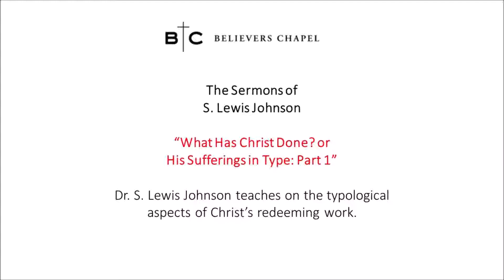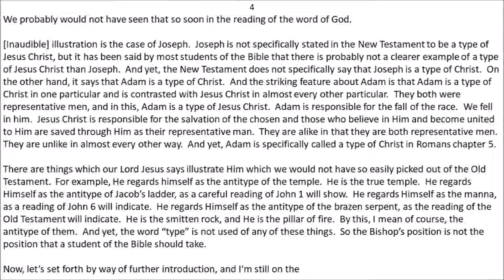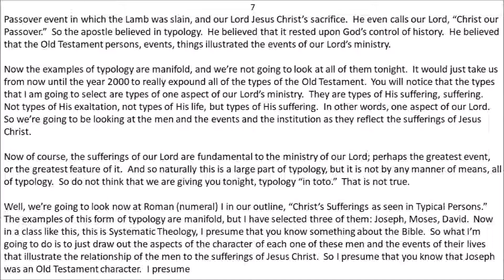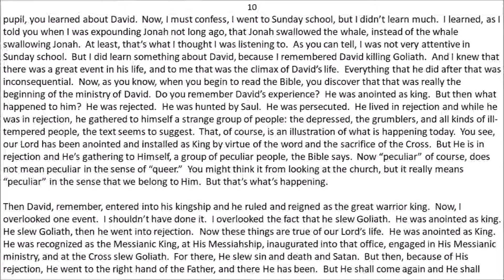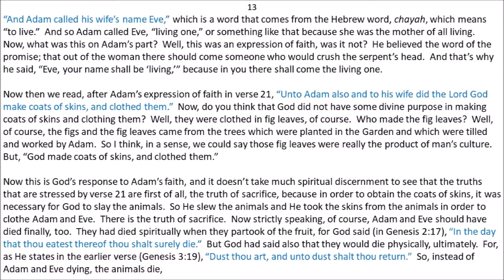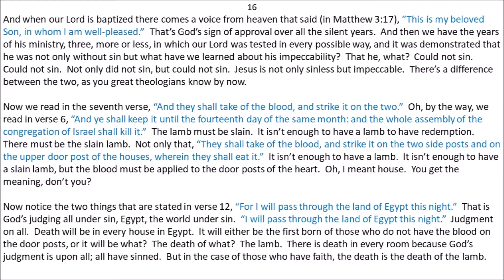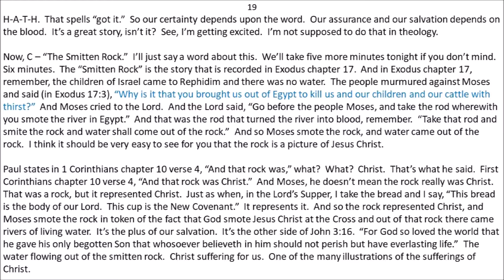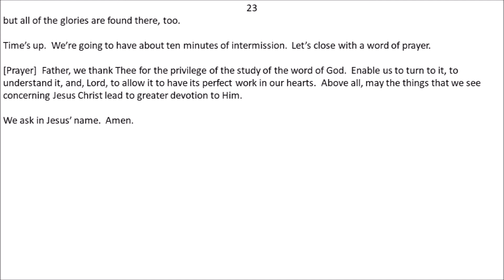S. Lewis Johnson - "What Has Christ Done? or His Sufferings in Type: Part 1"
Dr. S. Lewis Johnson teaches on the typological aspects of Christ's redeeming work.

Biography:

S. Lewis Johnson, Jr., (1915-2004) devoted his life to ministering God’s word. He was born in Birmingham, Alabama and grew up in Charleston, South Carolina, graduating from College of Charleston with an A.B. degree in 1937. Shortly thereafter, he began a career in the insurance business in Birmingham.

Although reared in the Presbyterian church and a regular attender, Dr. Johnson relates his conversion experience to the teaching of Dr. Donald Grey Barnhouse, an early 20th Century Calvinist and pastor of the historic Tenth Street Presbyterian Church in Philadelphia. Barnhouse was an early innovator of radio preaching, eventually establishing The Bible Study Hour. These broadcasts, and especially a visit by Barnhouse to Johnson’s church in Birmingham shortly before World War II, led Dr. Johnson to the Lord.

Dr. Johnson eventually received a call to ministry and left the insurance business in 1943. In 1946 he earned his Th.M. degree from Dallas Theological Seminary, followed by a Th.D. in 1949. He would serve as both Professor and Visiting Professor at three universities, including Dallas Theological Seminary and Trinity Evangelical Divinity School. He has also done extensive graduate work in the United States, Scotland and Switzerland. In addition to his career in theological education, Dr. Johnson spent fifty years in pastoral ministry, concluding it as teaching elder at Believers Chapel of Dallas.